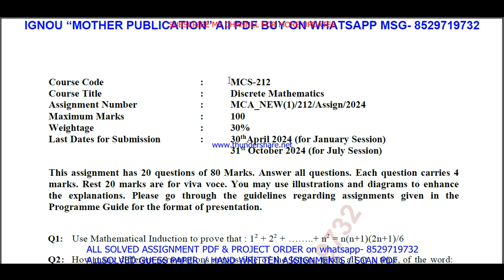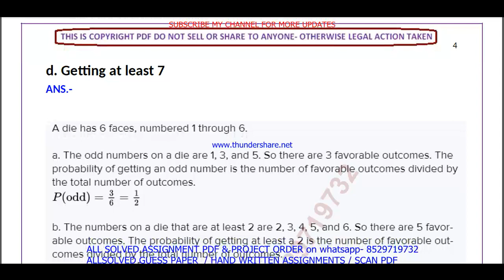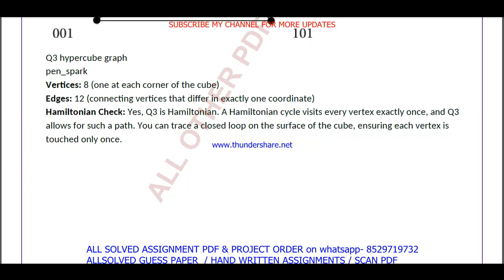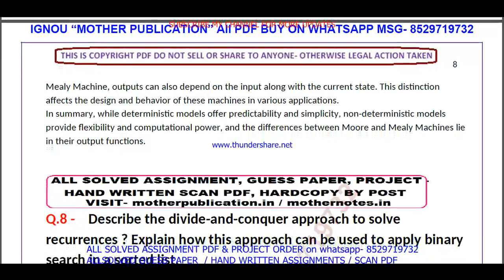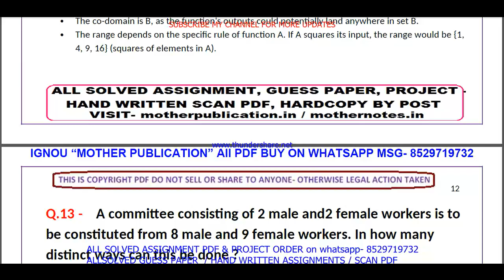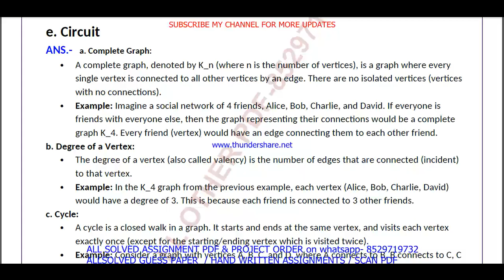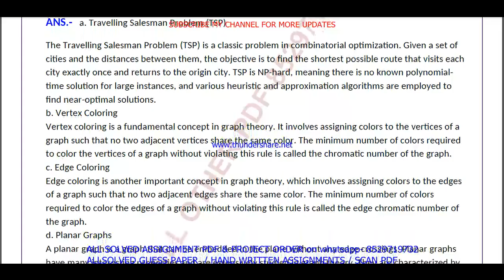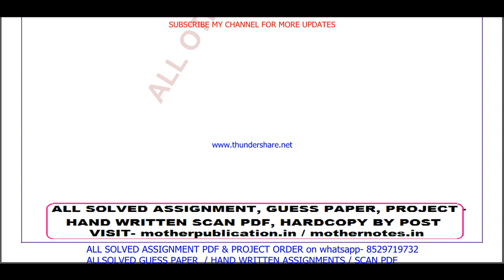MCS 212 solved assignment 2024 / mcs 212 solved assignment 2023-24 / ignou mca mcs212 solved 2024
mcs 212,
mcs212,
ignou mca solved assignment 2023-24,

mcs 212 solved  assignment pdf download,

ignou mca assignment 2023-24,
mca solved  assignment pdf download,
ignou mca,
mca solved assignment 2024,
mca assignment 2024 in English,
mca ignou assignment,